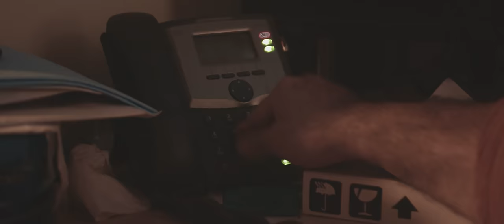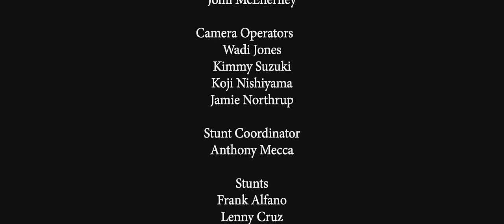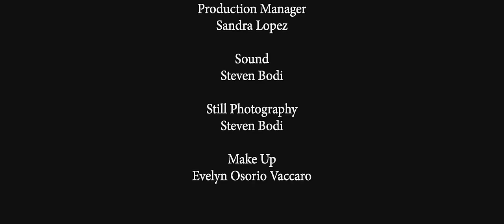Vamp Nite: The Award-Winning Vampire Comedy You Never Knew About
🩸 VAMP NITE🩸 She's Awake, Hungry, and Unleashed! | 17-Time Award-Winning Vampire Comedy 🏆

She's been asleep for over a century... but now, she's hungry. 🧛‍♀️
Experience 20 minutes of non-stop vampire action and laughs in this award-winning horror comedy!

Amila, a vampire imprisoned by vampire-hunting priests, awakens in a New York warehouse. As she turns unsuspecting workers into her next meal, it's up to the last vampire-hunting priest, a fearless nun, and a clueless manager to stop her. Will they succeed before it's too late?

🏆 17x Award-Winner, including:
• Best Horror Film – Austin International Art Festival
• Best Horror Comedy – Austin After Dark Film Festival
• Best Director – Brightside Tavern Film Festival
• Best Grindhouse Film – Grindhouse Nights Film Festival

🎬 What Makes Vamp Nite Unique:
• Perfect blend of vampire horror, humor, and non-stop action
• Real stunts performed by professional stunt performers
• Intense action sequences, wire work, and fight choreography
• Perfect 20-minute runtime: Ideal for a quick, action-packed viewing experience

Watch now for a thrilling vampire comedy that will leave you wanting more!

### Act I
00:00 - Vamp Nite Begins
01:42 - We Meet the Manager
02:29 - Who Took a Bite Out of My Burger?
02:55 - First Blood Spilled
03:48 - Vampire Hunters: The Priest & Nun
04:20 - Vegan bleeds

### Act II
05:15 - Gentlemen, Prepare for War
06:20 - Jimmy is Missing
06:49 - Vampire Awakens
07:57 - Awakening Hunger
08:35 - Night Comes
09:20 - Face-Off in the Shadows

### Act III
09:32 - She Killed Jimmy
10:06 - Bird of Prey
10:56 - 57' Chevy Rolls In
11:55 - Vampire Romance
14:05 - Saxophone Serenade
14:52 - The Final Showdown

### Post-Credits Scene
17:51 - Manager Prepares for Battle